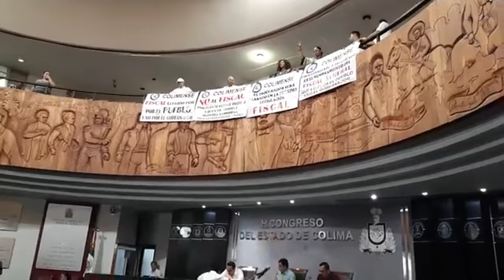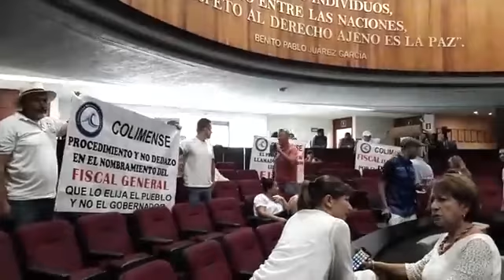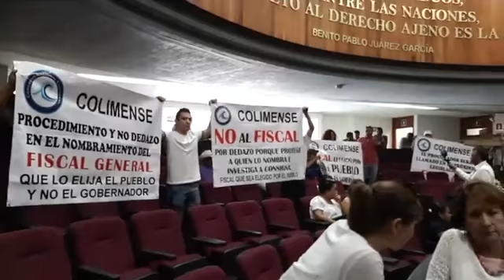Manifestación desde el Congreso del Estado